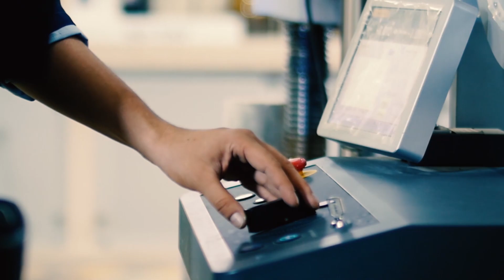Video institucional somos ESPOL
Seguimos evolucionando y nuestra esencia jamás cambiará